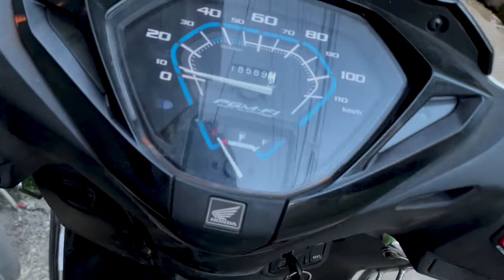RONJO KALI FOREST MALDA | BIGGEST FOREST IN MALDA | BHOOTIYA FOREST? | Forest tour at evening